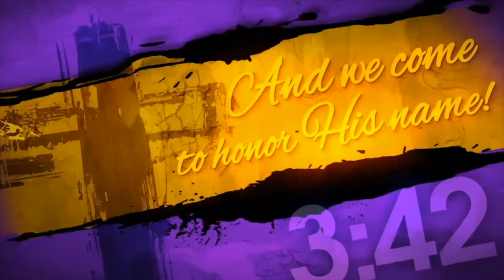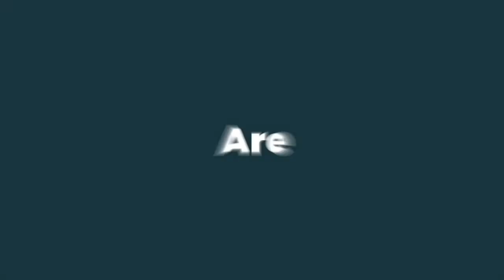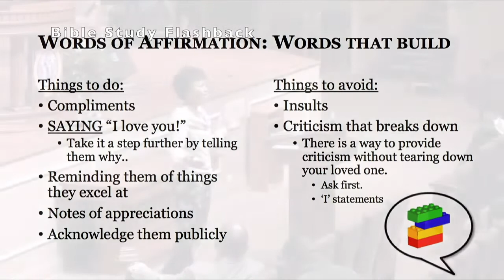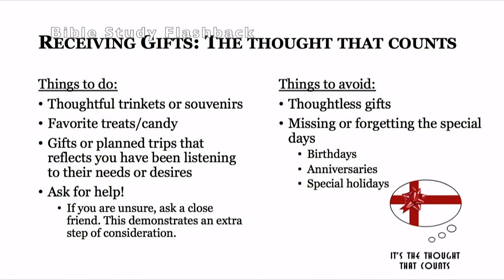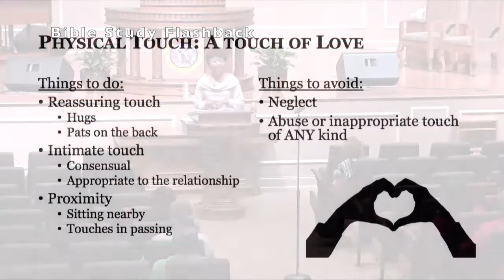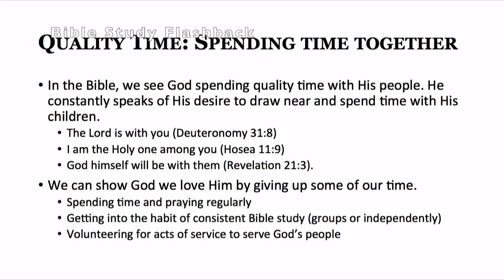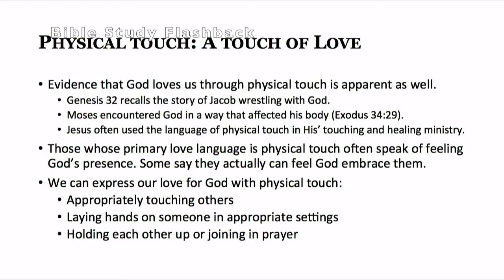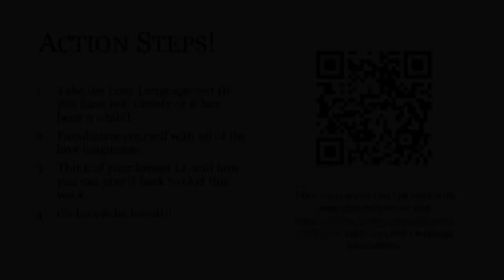Virtual Bible Study Flashback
First Baptist Church Broad Virtual Bible Study Flashback
Tuesday, September 28th 6:00 p.m.

Prayer requests?

By Mail 2835 Broad Avenue, Memphis Tennessee 38112